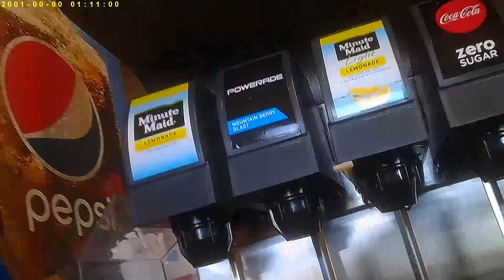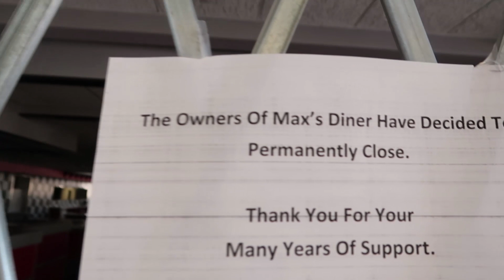Truckerjukebox. Don't come to this fly J.